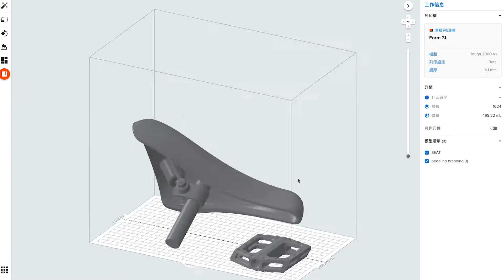3D列印於腳踏車零配件的應用🚴❗️腳踏板❓坐墊❓握把❓通通印起來❗️外觀或功能驗證都沒問題❗️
你知道，原來我們每天在騎的腳踏車
在開發的時候也會用到3D列印嗎❓🤩
今天就來分享用3D列印做腳踏車零配件的流程與效果🥰
腳踏板、坐墊、握把通通印起來❗️搭配不同材料擁有不同的性能
還有其他如車架、鏈條等物件也都可以用3D列印製作✌🏻
不管是外觀打樣或者功能驗證都沒有問題呦～👍🏻👍🏻
Formlabs設備搭載LFS低應力光固化技術😇
印出來的物件不只精度高、機械性能佳、表面效果也非常好
且搭載20多種我材料，軟質硬質、耐高溫、牙科、高硬度等都可印
趕快來用Formlabs設備完成您偉大的產品開發吧❗️

🌟想了解任何資訊，歡迎聯繫台灣天馬科技